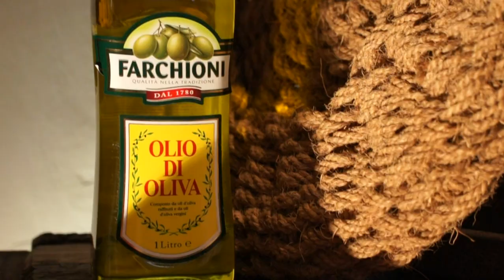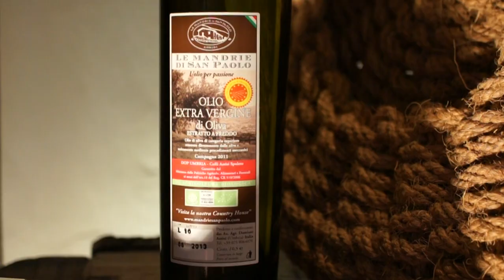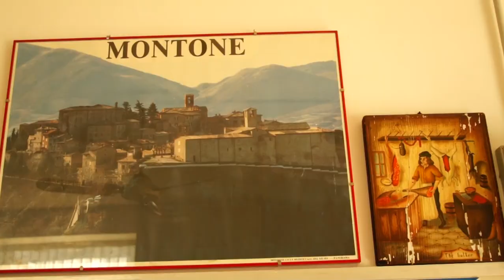Taste of Umbria, with Lawrence Lo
Client: LHY Consulting Shanghai, China; Umbria regional government, Perugia, Italy.
Year: 2012
Budget: N/A
Director: Chan Siu Ming